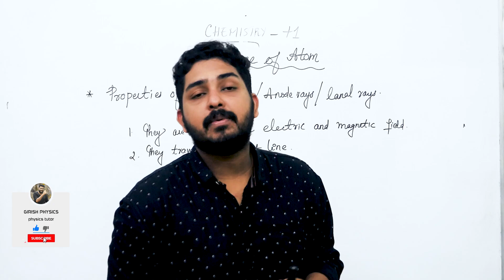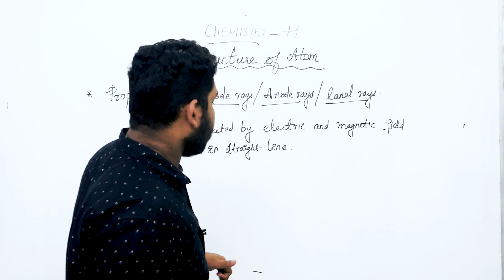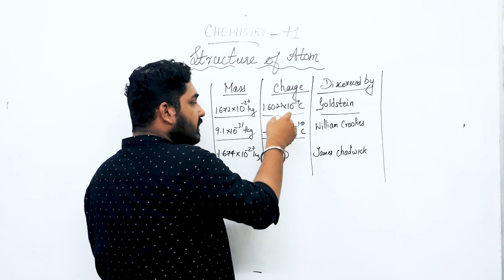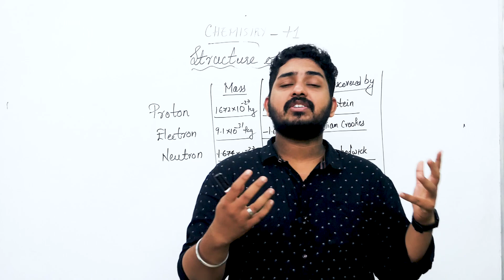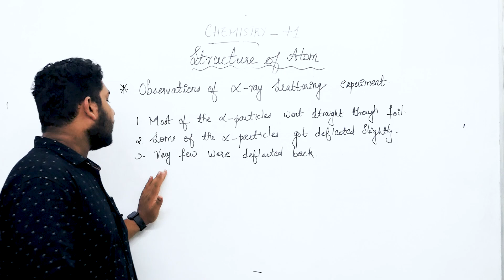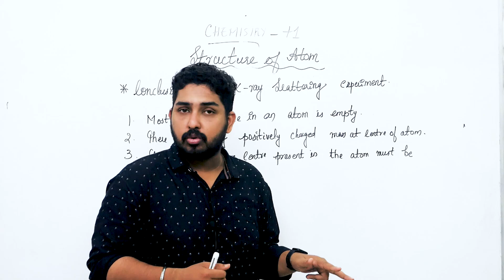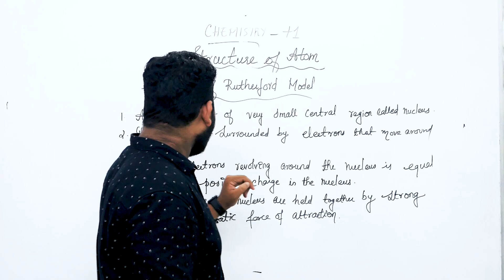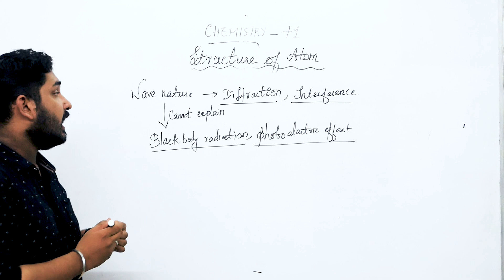+1 | Improvement 🔥 | Chemistry | 2023 | Chapter 2 |🔥 Structure Of Atom | Part 1| കിടിലം!! 🔥💯💪